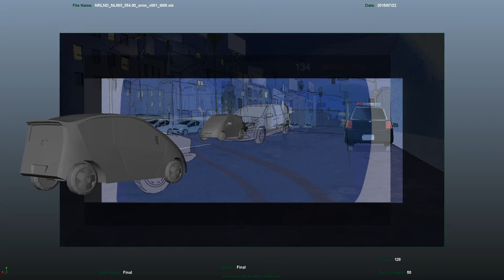Nerdland animation clip - Production art - 3D perspectives cars 2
The video is one of thousands available Over 70.000 pieces of behind-the-scenes artwork and an ongoing stream from films, games, graphic novels and other digital media productions.